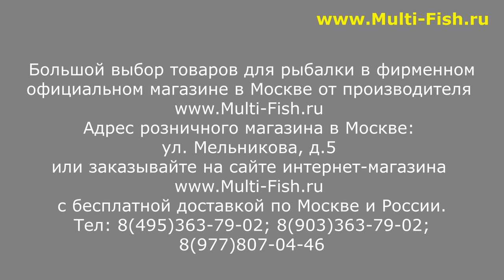ELEGANCE - СКЛАДНЫЕ ВЕДРА для ПРИКОРМКИ. ВЕДРО для РЫБАЛКИ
Обзор складных ведер от компании ELEGANCE от эксперта Максима Балаева. Ведра для замеса рыболовное прикормки.

Наши преимущества:
2. САМЫЕ НИЗКИЕ цены со склада производителя, по Программе лояльности магазина Мульти-Фиш!
3. БЕСПЛАТНАЯ доставка по Москве и России в рамках Программы лояльности!
4. БЕССРОЧНАЯ гарантия на заводской брак на ВСЕ УДИЛИЩА!
5. Свой фирменный СЕРВИС-ЦЕНТР работающий более 20 лет! с ПОЖИЗНЕННОЙ гарантией на место ремонта!